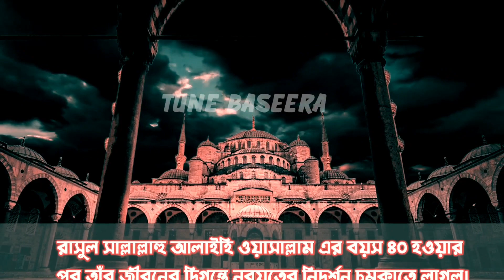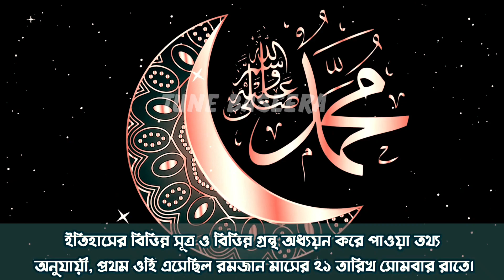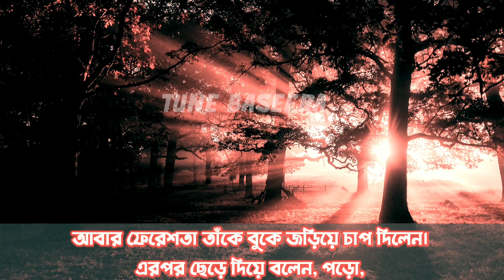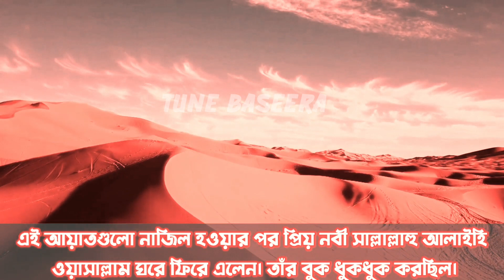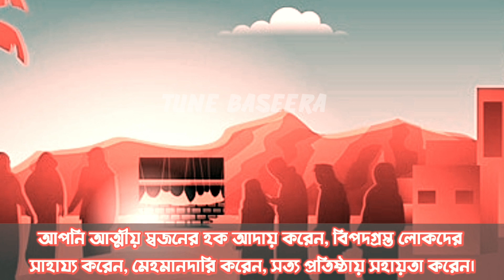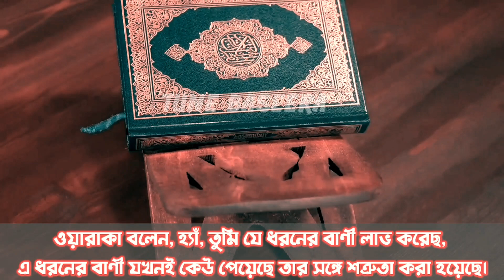নবীজির (স:) কাছে প্রথম যেদিন ওহি এসেছিল || মহানবী (স:) এর নবুয়ত লাভ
0:00 Intro
01:00  Theme and Subject-Matter
01:40  Beautiful Recitation By Islam
02:00 You will face many defeats in life
03:22 The greatest glory in living lies not in never falling
04:00 History about Big Wars etc
05:00 This is the Guidance that you have asked for"

Assalam o Alaikum Friend's Welcome to all of my friends to Tune Baseera YouTube Channel.
About:
In Our Channel you got Knowledge about "Educational Story" "Motivational Story" "Islam & Science"  " History of Islam" ,History of Culture ,History of Sub Continent and Others, History about Famous Persanolites and Famous Places , History about Big Wars etc.